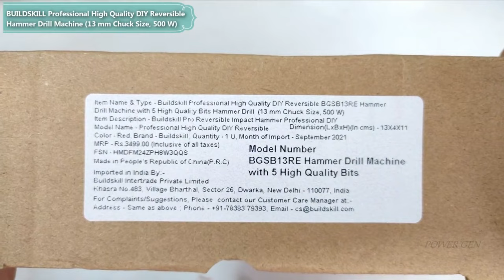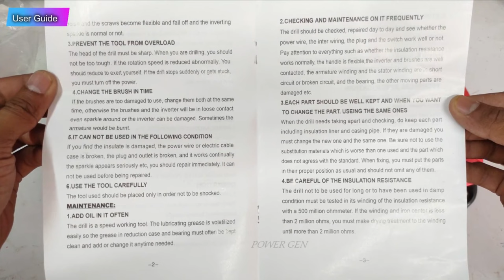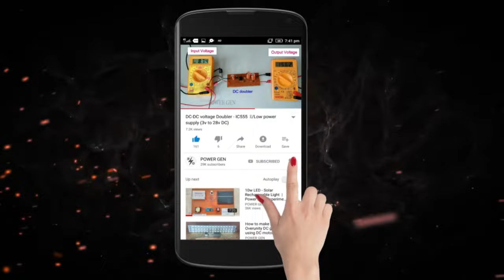500W Impact Drill Machine | How to Use Drill Machine | Useful Tools | BUILDSKILL | POWER GEN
BUILDSKILL Pro Reversible Hammer Professional DIY Home PRO BGSB13RE Pistol Grip Drill with 13 mm Chuck Size
Machine Specification
* 500w 230v AC 50HZ operating voltage and
* 0-2800RPM variable speed
* 13mm concrete, steel drill capacity
* 20mm Wood drill capacity
* Normal and Impact Drill function